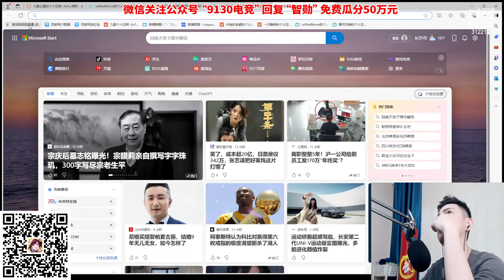【智勋】2024.03.06【茜茜VS脆脆鲨】【诺手+小龙人】